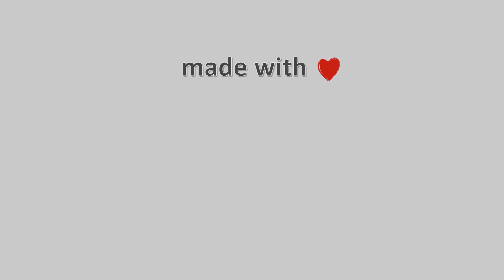27-Φλεβάρη-2022, Κάμερα Νεραϊδοχωρίου Τρικάλων Timelapse, Timelapses.gr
Ιδιοκτησία – Χορηγία: Ταβέρνα Μαργαρίτης – Meteo Thessalia Team
H κάμερα έχει προσανατολισμό νοτιοδυτικά, βρίσκεται σε υψόμετρο 1150 μέτρων με θέα την Λουπάτα, Μαρόσα και Αυγό που βρίσκονται πάνω στην οροσειρά της Πίνδου.